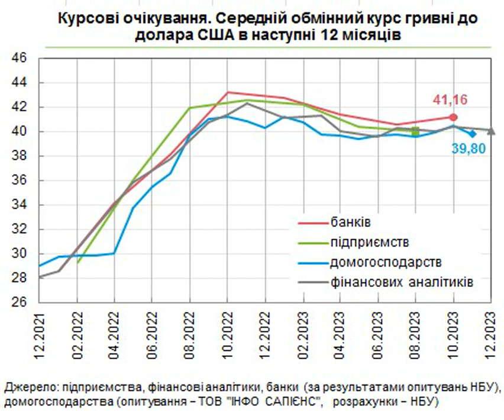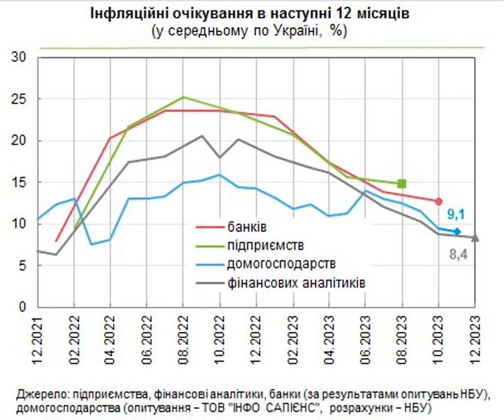Что будет с курсом доллара и ценами в Украине: финансовые аналитики улучшили прогнозы.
Курсдоллара ИнфляциявУкраине Курс доллара по отношению к гривне будет умеренно расти в течение следующих 12 месяцев, прогнозируют финансовые аналитики. В то же время инфляция в Украине будет меньше 10%. Об этом сообщает РБК-Украина со ссылкой на данные на сайте НБУ . Курсовые ожидания.
По данным НБУ, финансовые аналитики в декабре 2023 прогнозируют курс в течение следующих 12 месяцев на уровне 40,08 грн/доллар.  В октябре они ожидали курс 40,36 грн/доллар. Население ждет курс 39,80 грн/доллар (данные за ноябрь).  Кроме того, бан